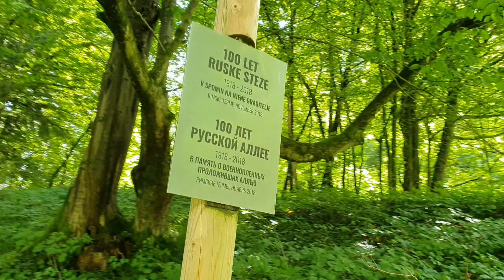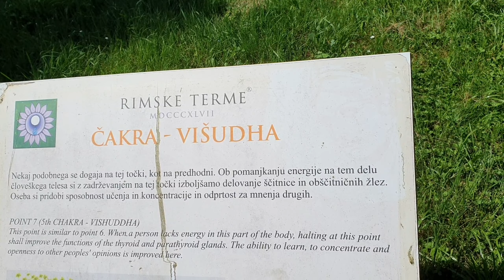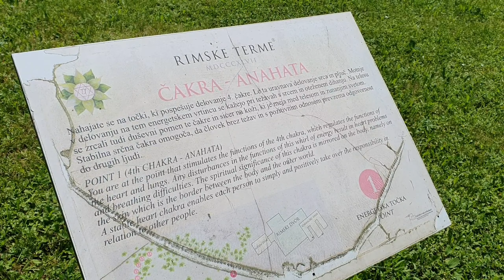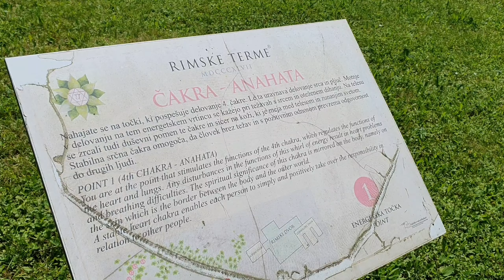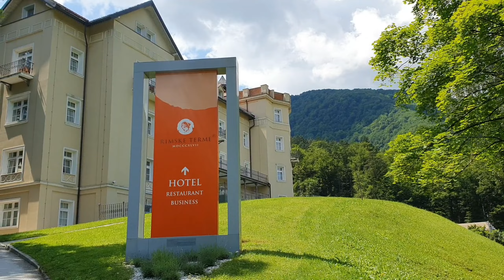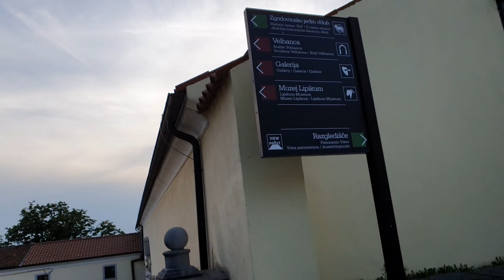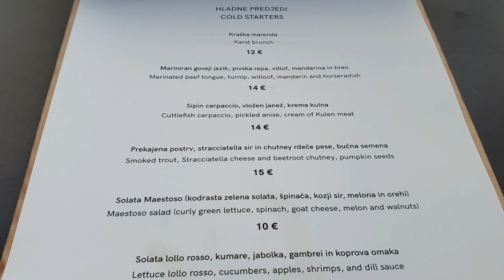СЛОВЕНИЯ vlog 🇸🇮🧘‍♀️ Ночевали в конюшне 🐎 ПУТЕШЕСТВИЕ на авто по ЕВРОПЕ Римские Термы, Рогашка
Сегодня путешествие по Словении на машине. Красивая страна, природа и климат близок нам, люди доброжелательные, негатива к русскоговорящим не было. Страна имеет источники термальных вод с отличным составом. Дороги хорошие, но пробки большие. Минимальная зарплата в стране 1200 евро ( 120.000 руб, по нашему курсу на данный момент)